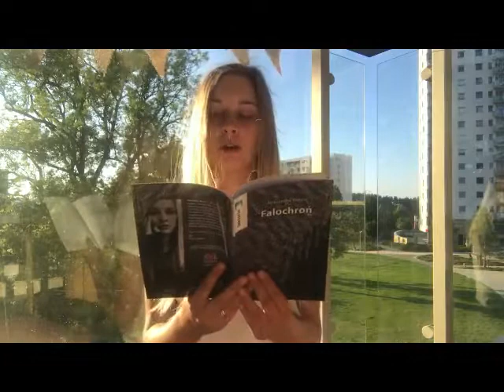Zarzuty - Casa de Poesía Cali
by Aleksandra Wrona

*Polskie*

zarzuty

wszystko jest brudne, za paznokciami rozciagaja sie czarne, zimowe pejzaze maly palec-rosja, wskazujascy-niemzy a my gdzies pomiedzy serdecznym a pieprz-sie

na tej granicy co dzien gryze sie w jesyk

kolana zdarte od czyszczenia linii papilarnych frontow na opuszkach

ktos potem przyjdzie tu zebrac odciski szukac winnego, ze sie nam nie udalo, ktos przyjdzie
postawic obojgu  zarzuty

sumienia

*English*

Accusations

everything is dirty, behind the fingernails a black winter landscape stretches a small finger-Russia, pointing-mute and we are somewhere between cordial and pepper

on this border I bite every day

knees torn from fingerprint front cleaning on pads

someone will come here to collect prints looking for the guilty one, we didn't make it, someone will come
to accuse both of them

conscience